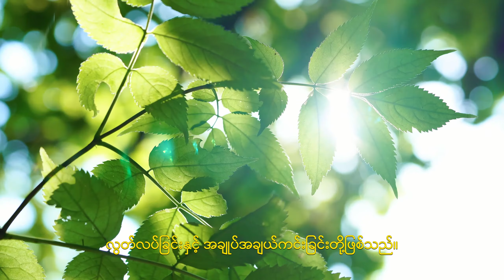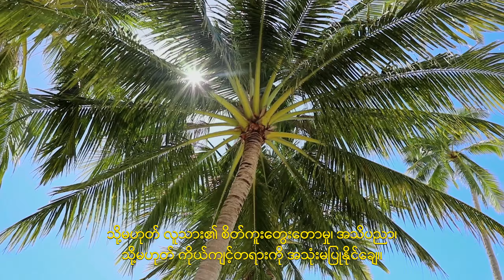Myanmar Gospel Music Video ဘုရား၏အမႈႏွင့္ ႏႈတ္ကပတ္ေတာ္မ်ားက လူအတြက္ ယူေဆာင္လာသည္မွာ အသက္ပင္တည္းက်ဴး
ဘုရားသခင္က ယခင္ကအရာတို႔ကို ကိုင္စြဲမထားေပ၊
သို႔မဟုတ္ အသားက်ၿပီးသား လမ္းေၾကာင္းကို မေလွ်ာက္ေပ။
သူအလုပ္လုပ္ၿပီး စကားေျပာေသာအခါတြင္ လူတို႔ထင္သကဲ့သို႔ ပိတ္ပင္တားျမစ္ျခင္း မရွိေပ။
လူသားမ်ိဳးႏြယ္ဆီသို႔ သူယူေဆာင္လာေသာအရာအားလုံးက လြတ္လပ္ျခင္းႏွင့္ အခ်ဳပ္အခ်ယ္ကင္းျခင္းတို႔ျဖစ္သည္။
သူသည္ အသက္ရွင္ေသာ ဘုရားသခင္၊ အမွန္တကယ္ စစ္မွန္စြာ တည္ရွိေသာ ဘုရားသခင္ျဖစ္သည္။
သူသည္ ႐ုပ္ေသး႐ုပ္တစ္႐ုပ္၊ သို႔မဟုတ္ ႐ႊံ႕ေစး႐ုပ္တုတစ္႐ုပ္ မဟုတ္ေပ။
လူတို႔ အျမတ္တႏိုးထားၿပီး ကိုးကြယ္ေသာ ႐ုပ္တုတို႔ႏွင့္ လုံးဝ ကြဲျပားသည္။
သူသည္ အသက္ရွင္ၿပီး အားမာန္အျပည့္ရွိသည္။
လူသားတို႔ဆီကို သူ၏ႏႈတ္ကပတ္ေတာ္တို႔ႏွင့္ လုပ္ေဆာင္မႈတို႔က သယ္ေဆာင္လာသမွ်အားလုံးသည္ အသက္ႏွင့္ အလင္း၊
လြတ္လပ္ျခင္းႏွင့္ အခ်ဳပ္အခ်ယ္ကင္းျခင္းတို႔ျဖစ္သည္။
သူသည္ သမၼာတရား၊ အသက္ႏွင့္ လမ္းခရီးကို ကိုင္ေဆာင္ထားသည့္အတြက္
သူ၏ မည္သည့္အလုပ္၏ ကန႔္သတ္ျခင္းကိုမွ် မခံရေပ။

လူတို႔က မည္သို႔ပင္ေျပာပါေစ၊ သူတို႔က မည္ကဲ့သို႔ပင္ ျမင္ပါေစ၊ သို႔မဟုတ္ သူ၏အလုပ္အသစ္ကို မည္ကဲ့သို႔ အကဲျဖတ္ပါေစ၊
စႏိုးစေနာင့္ျဖစ္ျခင္းမရွိဘဲ သူ၏အလုပ္ကို လုပ္ေဆာင္ပါလိမ့္မည္။
မည္သူတစ္ဦးတစ္ေယာက္၏ အယူအဆမ်ား၊ သူ႔အလုပ္ႏွင့္ ႏႈတ္ကပတ္ေတာ္တို႔ကို လက္ညႇိဳးထိုးေဝဖန္ျခင္းမ်ား၊
သို႔မဟုတ္ သူ၏အလုပ္အသစ္အေပၚ သူတို႔၏ ျပင္းထန္ေသာ ဆန႔္က်င္ ခုခံျခင္းတို႔ႏွင့္ပတ္သက္၍ပင္ သူစိုးရိမ္ပူပန္မည္ မဟုတ္ေပ။
ဘုရားသခင္လုပ္ေဆာင္ေသာအရာကို တိုင္းတာရန္၊ သို႔မဟုတ္ အဓိပၸာယ္ဖြင့္ရန္၊
သူ႔အလုပ္ကို ခ်ိဳးႏွိမ္ရန္ သို႔မဟုတ္ ေႏွာင့္ယွက္ရန္၊
သို႔မဟုတ္ တမင္ဖ်က္ဆီးရန္ ဖန္ဆင္းခံအားလုံးထဲတြင္ ဘယ္သူကမွ် လူသား၏ က်ိဳးေၾကာင္းဆင္ျခင္မႈ၊
သို႔မဟုတ္ လူသား၏ စိတ္ကူးေတြးေတာမႈ၊ အသိပညာ၊ သို႔မဟုတ္ ကိုယ္က်င့္တရားကို အသုံးမျပဳႏိုင္ေခ်။

သူ၏အလုပ္ႏွင့္ သူလုပ္ေသာအရာတို႔တြင္ ပိတ္ပင္တားျမစ္ထားျခင္းတို႔ မရွိေပ။
မည္သည့္လူ၊ အေၾကာင္းအရာ၊ သို႔မဟုတ္ အရာဝတၳဳ၏ ကန႔္သတ္ျခင္းမွ် ရွိမည္မဟုတ္ေပ။
မည္သို႔ေသာ ရန္လိုေသာအင္အားစု၏ ေႏွာင့္ယွက္ျခင္းကိုမွ ခံရမည္မဟုတ္ေပ။
သူသည္ အၿမဲတမ္း ေအာင္ႏိုင္မႈကို ရရွိေနေသာ ဘုရင္တစ္ပါးျဖစ္ၿပီး
လူသားမ်ိဳးႏြယ္ထံမွ ရန္လိုေသာအင္အားစုမ်ား၊
မိစာၦဒိ႒ိႏွင့္ အယူလြဲမွားမႈမ်ား အားလုံးသည္ သူ၏ ေျခတင္ခုံေအာက္တြင္ နင္းေခ်ျခင္းကို ခံၾကရသည္။
သူ႔အလုပ္၏ မည္သည့္အဆင့္အသစ္ကို သူလုပ္ေဆာင္ေနသည္ျဖစ္ေစ ၎အလုပ္ကို
လူသားတို႔၏အလယ္တြင္ ဧကန္မုခ် တည္ေဆာက္ၿပီး ခ်ဲ႕ထြင္ရမည္ျဖစ္သည္၊
ထို႔ျပင္ သူ၏ ႀကီးမားေသာအလုပ္ ၿပီးဆုံးသည္အထိ
စၾကဝဠာတစ္ခြင္လုံးတစ္ေလွ်ာက္တြင္ အတားအဆီးမရွိ ဧကန္မုခ် လုပ္ေဆာင္မည္ျဖစ္သည္။
၎သည္ ဘုရားသခင္၏ အနႏၲတန္ခိုးႏွင့္ ဉာဏ္ပညာျဖစ္သည္။ သူ၏ အာဏာႏွင့္ တန္ခိုးျဖစ္သည္။
ဘုရားသခင္ႏွင့္ဆိုလွ်င္ ပိတ္ပင္တားျမစ္ျခင္းတို႔ မရွိေပ။
သူ၏ႏႈတ္ကပတ္ေတာ္တို႔ႏွင့္ အလုပ္တြင္ စည္းမ်ဥ္းစည္းကမ္းတို႔ ရွိသည္။
သို႔ေသာ္လည္း ပိတ္ပင္တားျမစ္ျခင္းတို႔ မရွိေပ။
အေၾကာင္းမွာ ဘုရားသခင္ကိုယ္ေတာ္တိုင္က သမၼာတရား၊ အသက္ႏွင့္ လမ္းခရီးျဖစ္ေသာေၾကာင့္ပင္ျဖစ္၏။

သိုးသငယ္ေနာက္လိုက္ၿပီး သီခ်င္းအသစ္မ်ားကိုသီဆိုပါ မွ

အနႏၲတန္ခိုးရွင္ဘုရားသခင္ အသင္းေတာ္ အပလီေကးရွင္းကို ေဒါင္းလုပ္ဆြဲရန္ ႀကိဳဆိုပါသည္။App

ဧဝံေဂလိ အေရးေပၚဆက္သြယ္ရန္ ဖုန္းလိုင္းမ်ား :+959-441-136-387